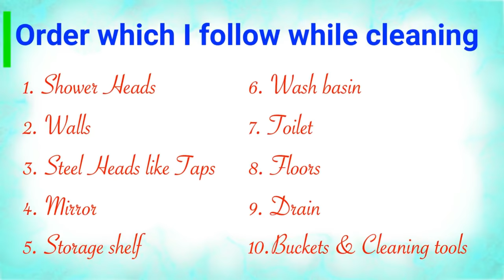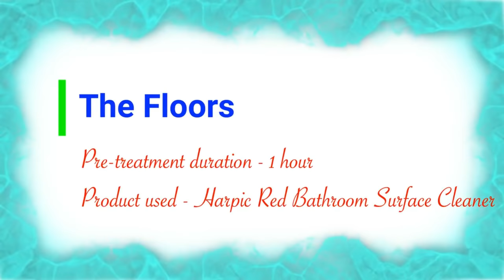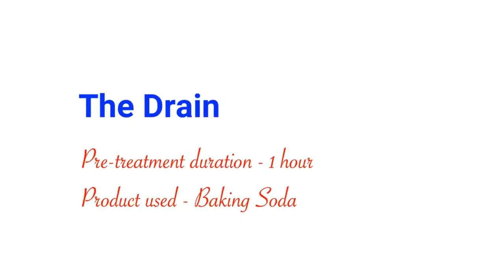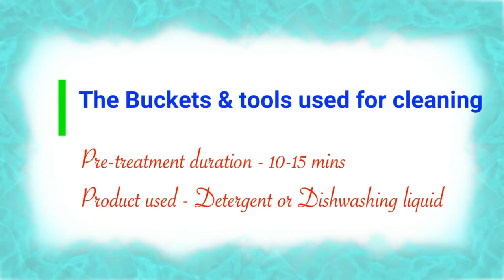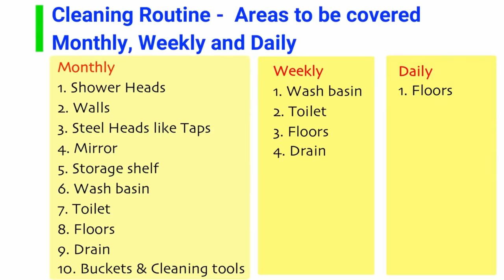உங்க பாத்ரூம் இப்படி சுத்தம் பண்ணுங்க சும்மா தக தக னு மின்னும் பாருங்க | Bathroom cleaning tips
Hello friends,

Neenga yellarum romba request panna video dhaan ippo pottu iruken.
Indha video le parkure clearning material appuram brush yellam naan Santhosh stores Annanagar le dhaan vanginen. Ungaluku yedhu mukkavasi yella pathira kadailyeum plastic sama vikkura kadailyeum kedaikum. Indha method follow panni neenga bathroom clean pannitu yennaku feedback comments kandipa sollunga. Yennaku romba sandhosama irukum

Marubadiyum oru azhagana video le unga meet panren

Yendrum anbudan
Sangeetha